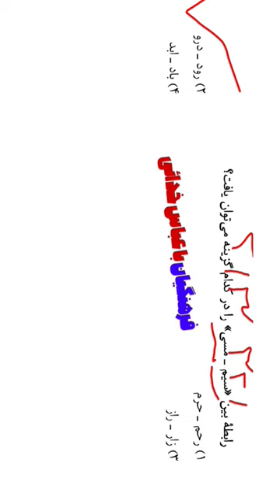تست فوق احتمالی هوش و استعداد فرهنگیان 💥